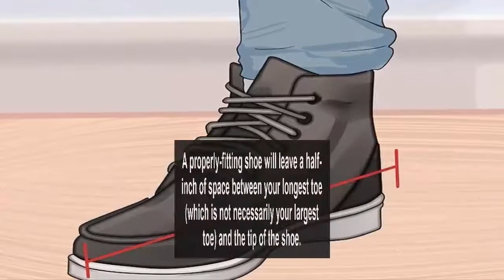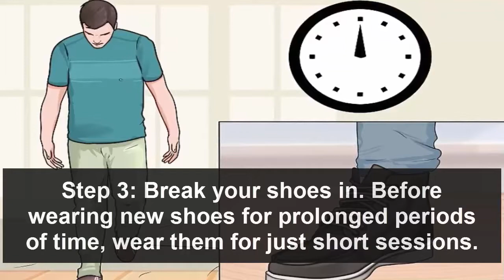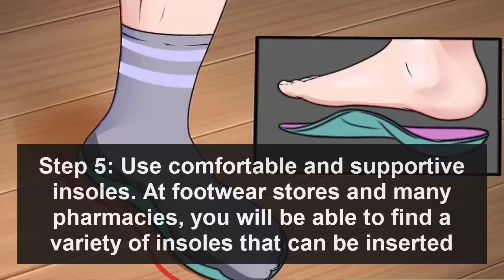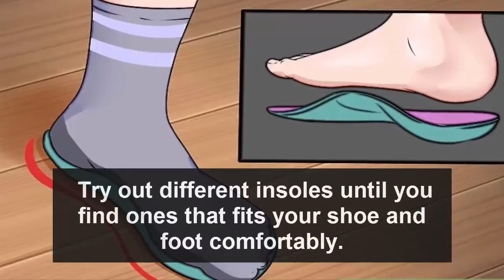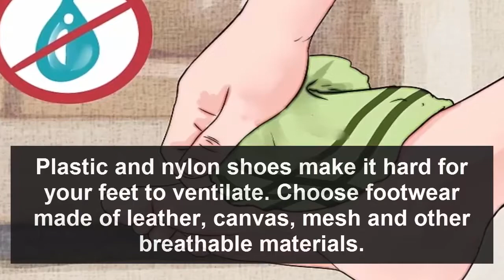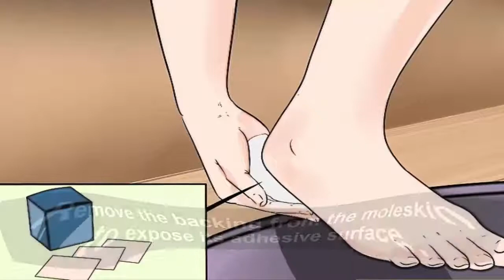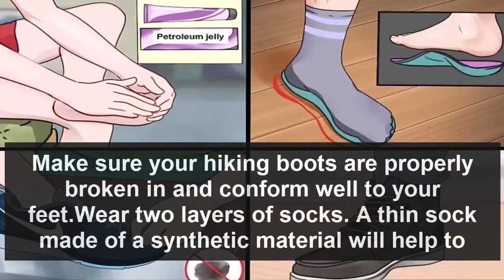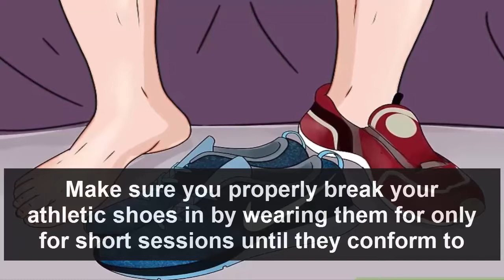How to Prevent Foot Blisters -Healthy Wealthy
Typical causes of blisters on the feet include friction and pressure from wearing the wrong kind or size of shoes, from damp socks or skin, and from intense activity. If you already have blisters on your foot you will want to treat and heal them. By taking steps to anticipate and counter these common problems, however, you can prevent painful blisters in the first place.